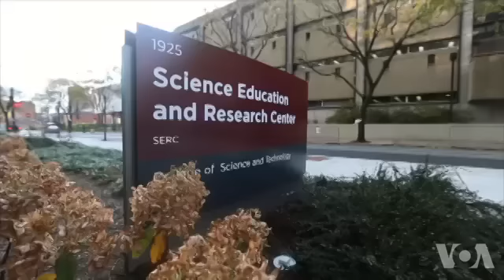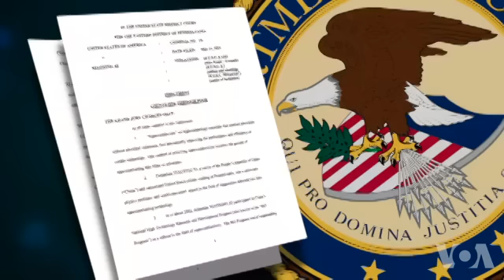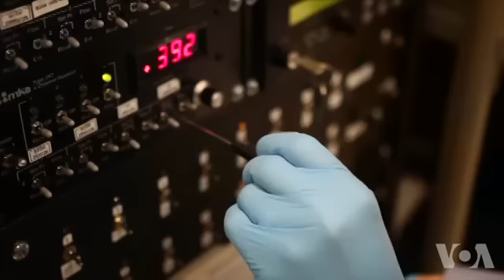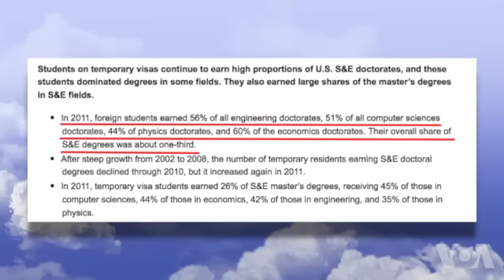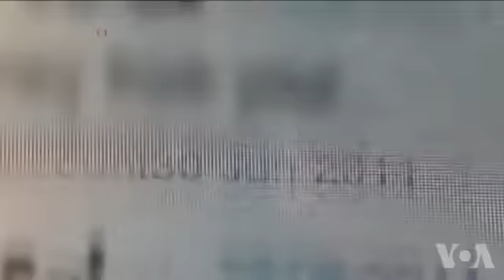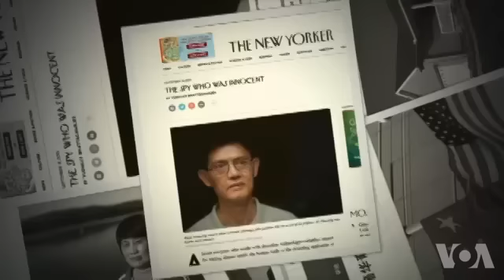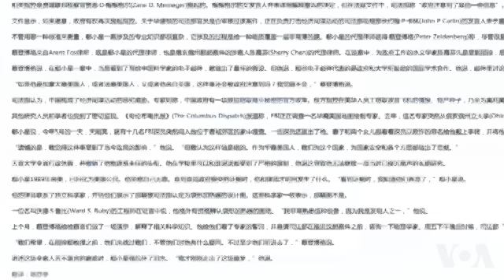蒙冤华裔教授郗小星回归工作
针对美国天普华裔教授郗小星的间谍指控撤销后，他正逐渐回到正常的工作和生活中 。为了避免发生更多类似事件，郗小星呼吁学术界和美国执法部门之间更加紧密透明的沟通。由于大批外国出生的科技人才效力于美国，郗教授的学生表示，为国家安全而采取的措施可能对美国在全球的学术领先地位产生一些负面影响。